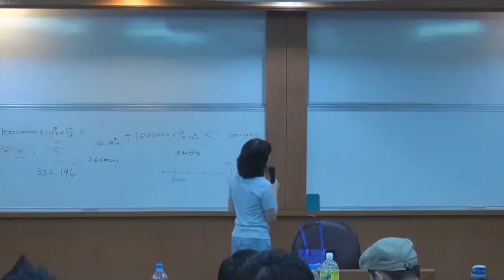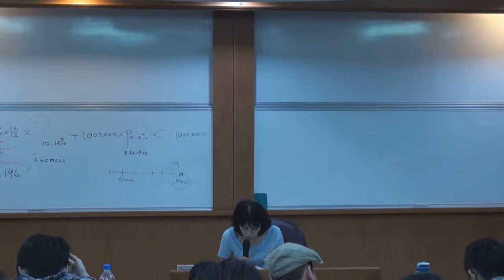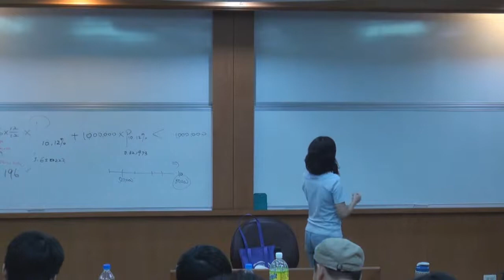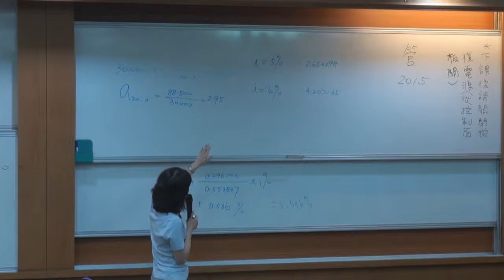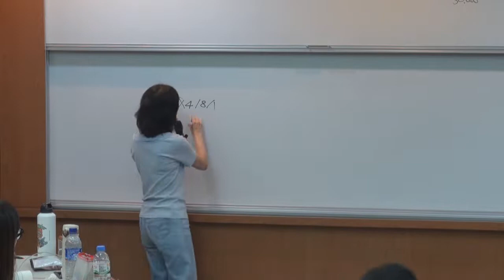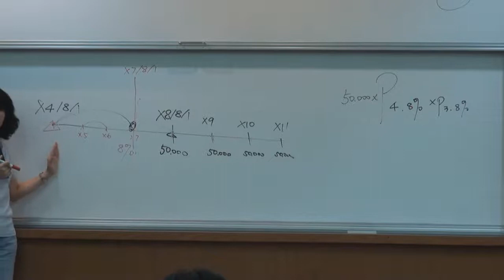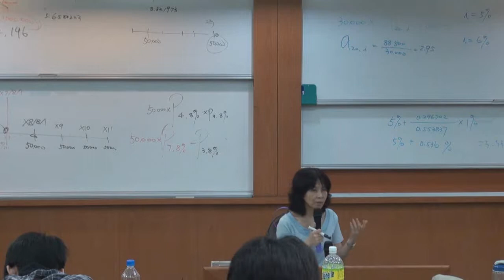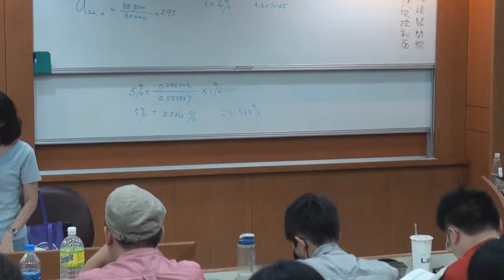中級會計學（一）103 2014 1022 3